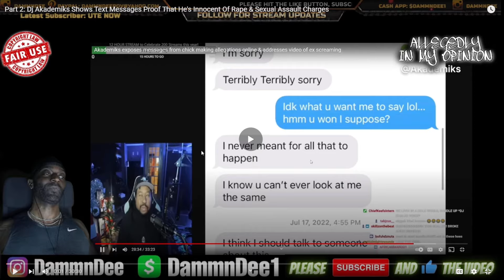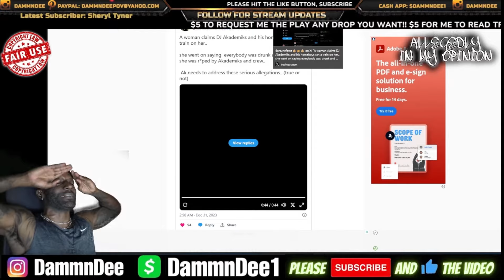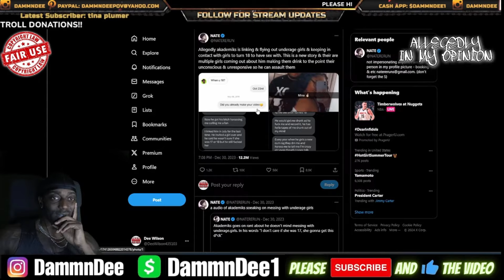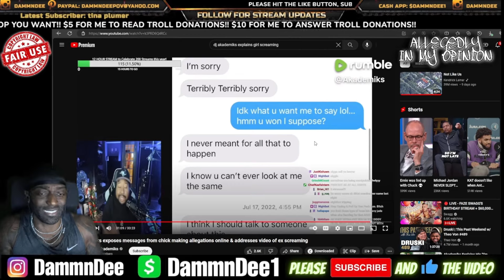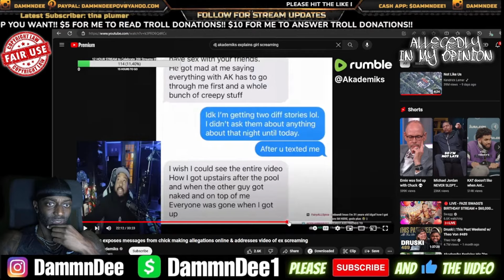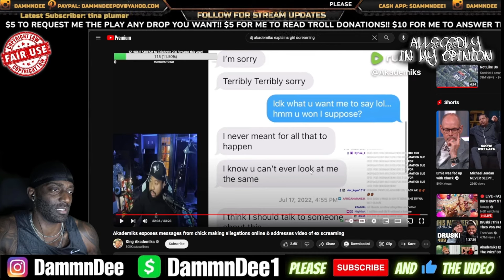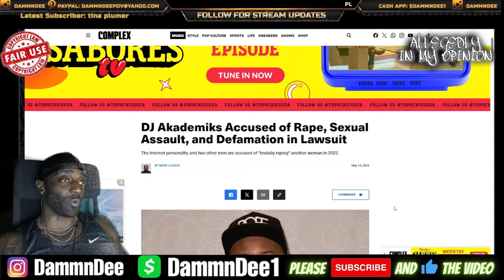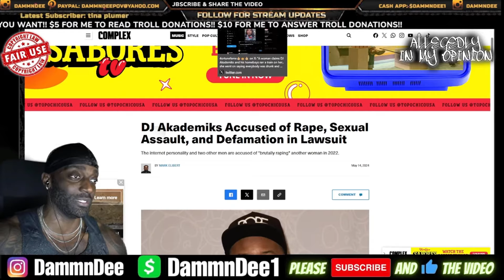Dj Akademiks Shows Text Messages Proof That He's Innocent Of Rape & Sexual Assault Charges